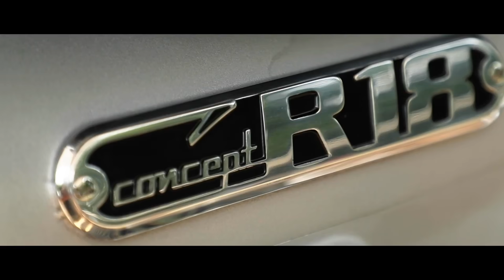BMW R18 Concept | Move Over Harley Davidson